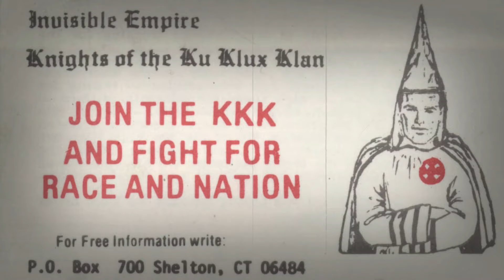TRUTH about the Ku Klux Klan - KKK - Forgotten History Clips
The Ku Klux Klan or KKK is deeply rooted in the post Civil War history of the United States. They are three of the most familiar words and letters in almost any language, synonymous with hatred, intimidation and murder. Written and hosted by Colin D. Heaton. The Forgotten History Channel is a 10th Legion Pictures Production.
Sources: Fox, Craig (2011). Everyday Klansfolk: White Protestant Life and the KKK in 1920s Michigan. Michigan State University Press.
Hubbs, G. Ward (2015). Searching for Freedom After the Civil War: Klansman, Carpetbagger, Scalawag, and Freedman. University of Alabama Press.
Brooks, Michael E. (2014). The Ku Klux Klan in Wood County, Ohio. History Press.
Cunningham, David (2012). Klansville, U.S.A: The Rise and Fall of the Civil Rights-era Ku Klux Klan. Oxford University Press.
Fryer, Roland G. Jr.; Levitt, Steven D. (2012). "Hatred and Profits: Under the Hood of the Ku Klux Klan". Quarterly Journal of Economics. 127 (4): 1883–1925.
Baker, Kelly J. (2011). Gospel According to the Klan: The KKK's Appeal to Protestant America, 1915–1930. University Press of Kansas.
Quarles, Chester L. (1999). The Ku Klux Klan and Related American Racialist and Antisemitic Organizations: A History and Analysis. McFarland & Company.
Jackson, Kenneth T. (1967). The Ku Klux Klan in the City, 1915–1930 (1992 ed.). New York: Oxford University Press.
Trelease, Allen W. (1995). White Terror: The Ku Klux Klan Conspiracy and Southern Reconstruction. Louisiana State University Press.
Baudouin, Richard, ed. (1997). The Ku Klux Klan: A History of Racism & Violence (fifth ed.). Southern Poverty Law Center.
Richard, Mark Paul (2015). Not a Catholic Nation: The Ku Klux Klan Confronts New England in the 1920s. University of Massachusetts Press.
Wyeth, John Allan (2012) Life of General, Nathan Bedford Forrest. Forgotten Books
Rogers, William; Ward, Robert; Atkins, Leah; Flynt, Wayne (1994). Alabama: The History of a Deep South State. Tuscaloosa, AL: University of Alabama Press.
Feldman, Glenn (1999). Politics, Society, and the Klan in Alabama, 1915–1949. Tuscaloosa, AL: University of Alabama Press.
Franklin, John Hope (1992). Race and History: Selected Essays 1938–1988. Louisiana State University Press.
MacLean, Nancy K. () Behind the Mask of Chivalry: The Making of the Second Ku Klux Klan. Oxford University Press.
Wade, Wyn Craig (1998). The Fiery Cross The Ku Klux Klan in America. Oxford University Press.
Gordon, Linda (2017). The Second Coming of the KKK: The Ku Klux Klan of the 1920s and the American Political Tradition. Liveright.
Lewis, George (September 4, 2013). ""An Amorphous Code": The Ku Klux Klan and Un-Americanism, 1915–1965". Journal of American Studies. Cambridge University Press.
Hurst, Jack (1994) Nathan Bedford Forrest: A Biography. Vintage; Reprint edition
Parsons, Elaine Frantz (2019) Ku-Klux: The Birth of the Klan during Reconstruction. The University of North Carolina Press; Reprint edition